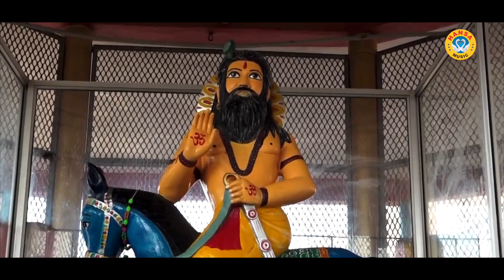मन मोहक भजन | सखी मैं तो औढ चुनरियाँ जांउगी खोली में | Komal Choudhary Bhajan | Kholi Bhajan 2021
HM 2841
► Album \Song  :-  सखी मैं तो औढ चुनरियाँ जांउगी खोली में | Sakhi Mein To Janugi Kholi Mein

► Singer :- Komal Choudhary

► Lyrics :- Baghwan chand

► Production :- Hansa Music
► Music :-Sher Singh

► Editor :- Arjun Rai

► Digital :- Vipin Kumar

► Presents :- Hansa Kholi Bhajan

► Genre :- Devotional

               Label / Company

►Owner \ Director : Lokman Verma